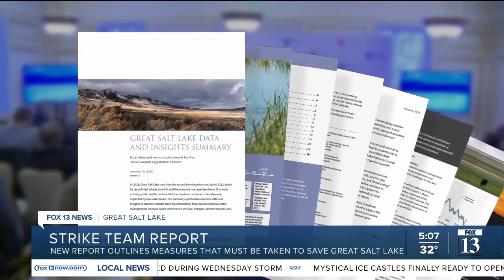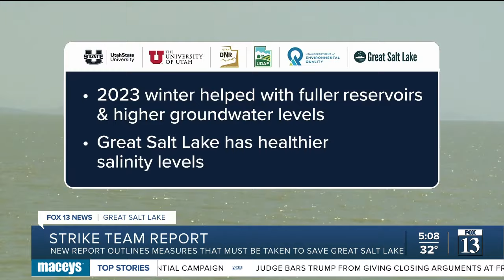'No single solution will cure the lake,' Great Salt Lake strike team report says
A major new report prepared for Utah political leaders by state agencies and research universities concludes that "no single solution" will cure the Great Salt Lake's woes, but recommends a series of measures to prevent an ecological catastrophe.